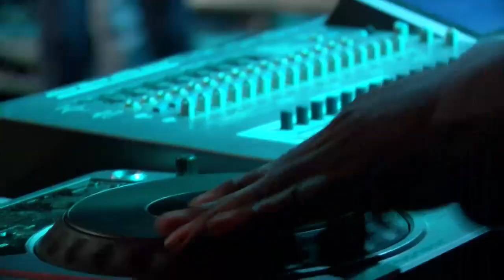TFA PIA ATM NBC SHOW1